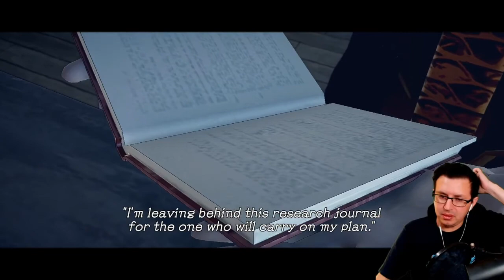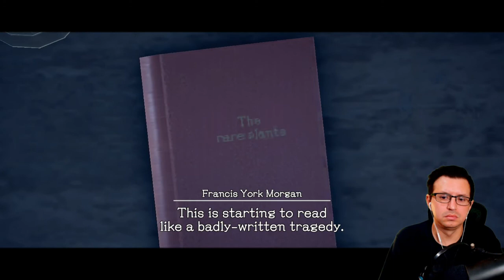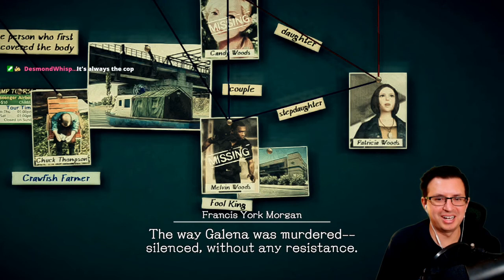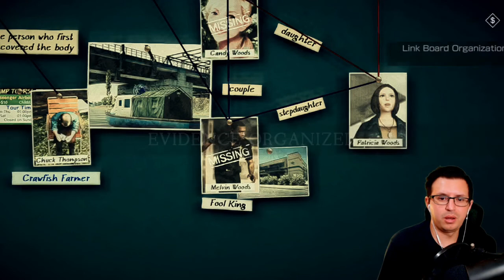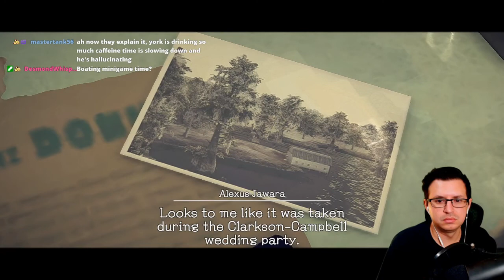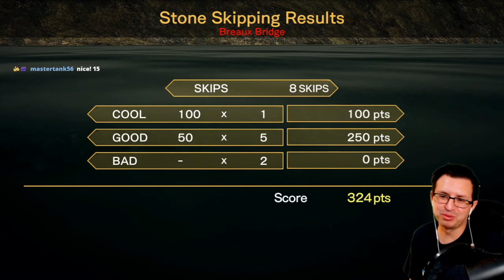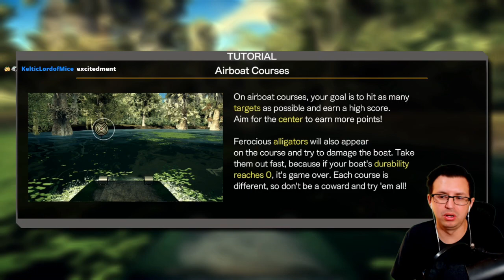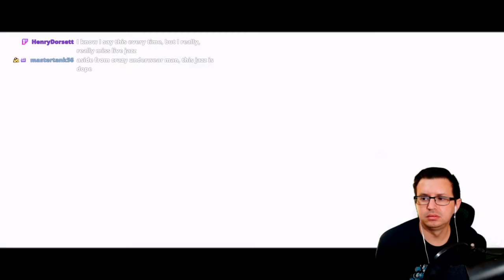Deadly Premonition 2 - Empty Plays DP2 - [Part 10] (Switch) End of Episode 3 - Reaction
In this one lots of crazy things go down as we reach the end of Episode 3!

Deadly Premonition 2 gameplay walkthrough